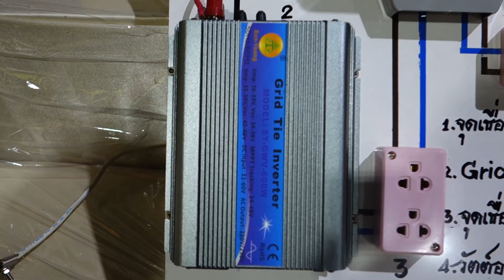เสียดายแดด๒